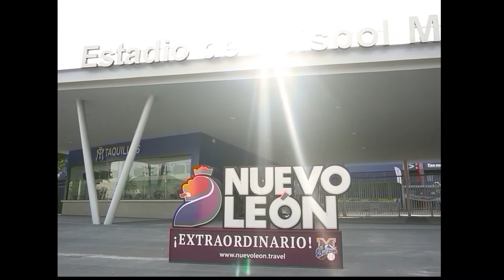VIDEOCLIP CAMILA XV AÑOS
Tenemos los mejores paquetes de Foto & Vídeo para tus XV
Facebook: Chic Foto & Cinema

Además contamos con cabina fotográfica para que tus invitados se lleven un recuerdo genial de tu evento.